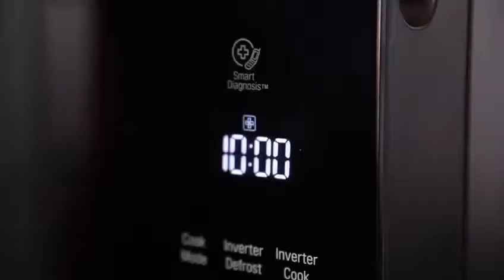LG NEO CHEF with KAMINI PATHER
So much fun shooting with @kaminipather for @lgsouthafrica

Shoot, then Taste
Taste, then Shoot

This LG Neo Chef is from the future 🙌